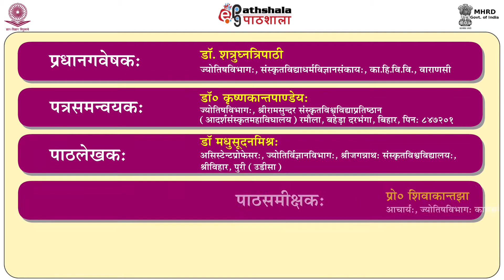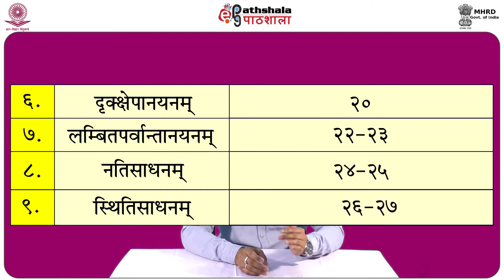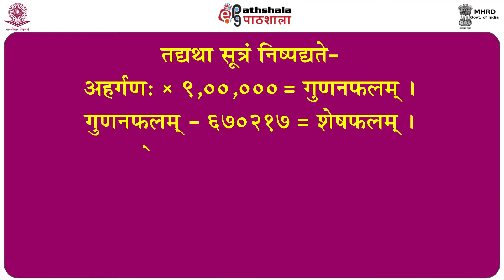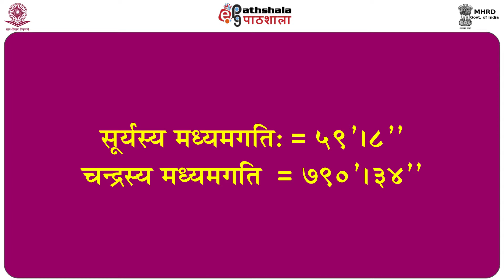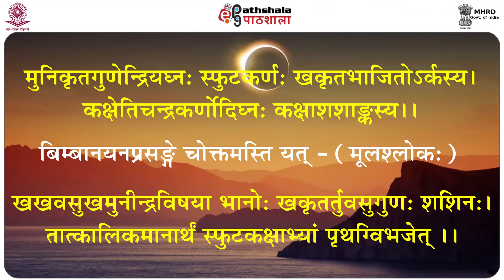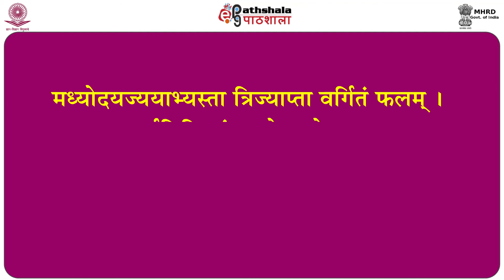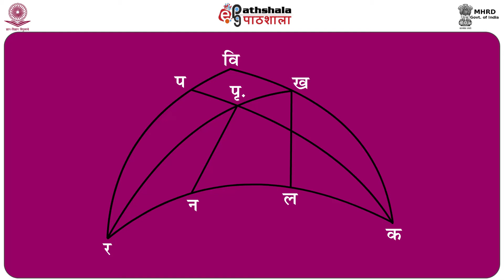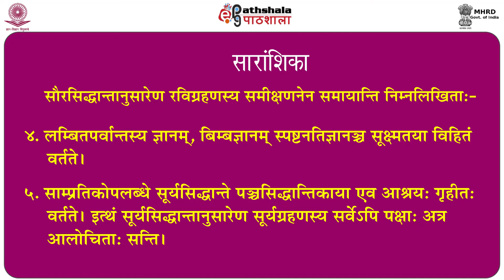Suryasidhanta Me Ravi Grahna II Suryasidhanta Me Chandra Grahna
Subject:Jyotish- ganit
Paper:  Panchsiddhantika